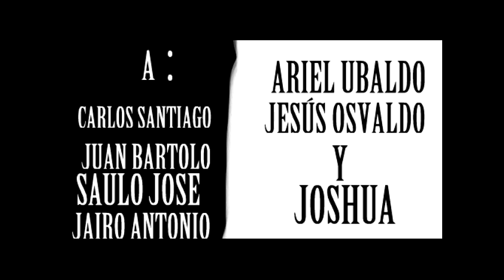TEMA DE ANGELICO Y JACK EVANS AAA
ESPERO TE GUSTE UN SALUDO Y ASTA LA PRÓXIMA ANIMO!!!